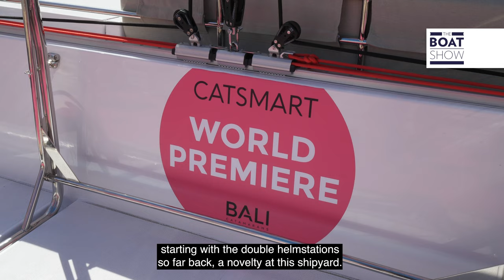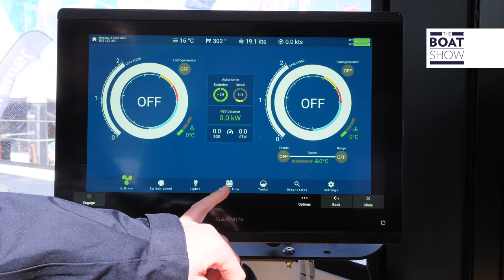INTERNATIONAL MULTIHULL SHOW 2023 - The Boat Show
Visit to the International Multihull Show 2023, La Grande-Motte, France
By Federico Maselli